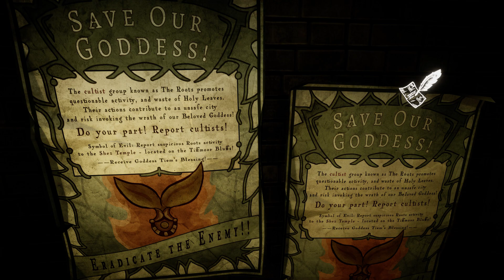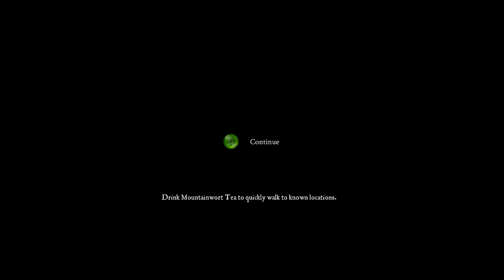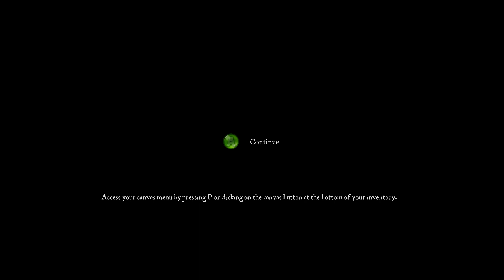Eastshade ⬗ 15/17 ⬖ Walkthrough Gameplay Complete History Longplay No commentary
Gameplay of game Eastshade. no commentary only game.